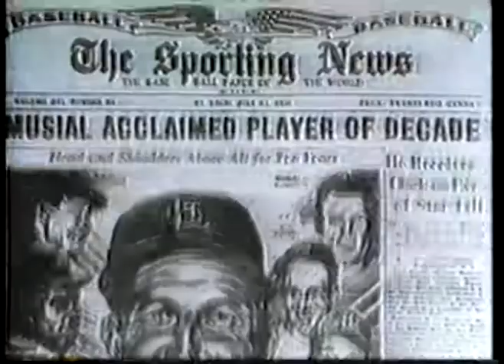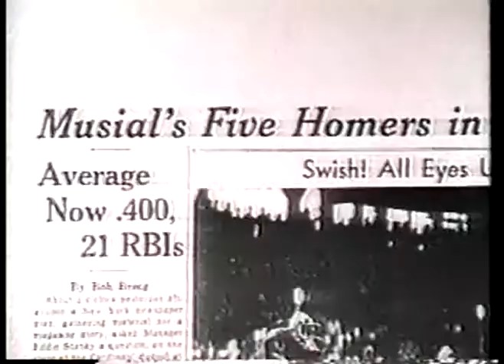Music - 1941 - Dennis Massa - Stan The Man - Song Put To MLB Highlights Of Cardinals 1B Stan Musial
has the largest and most diverse vintage music video library online